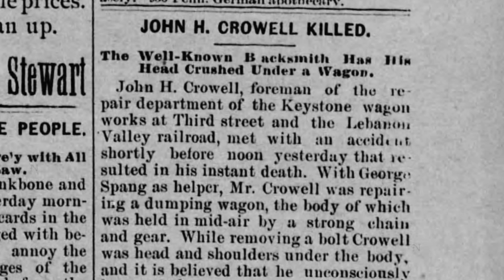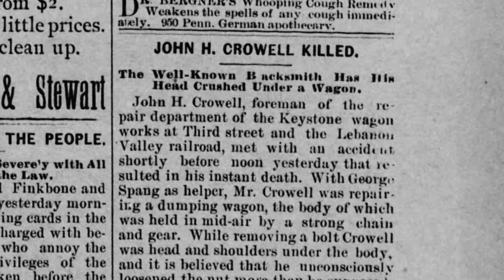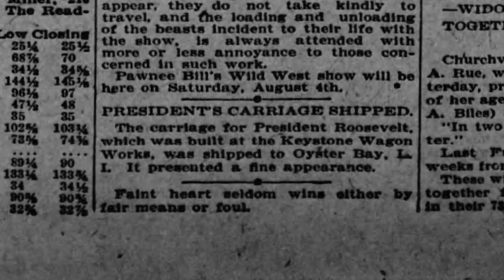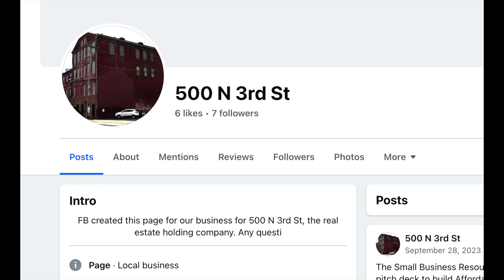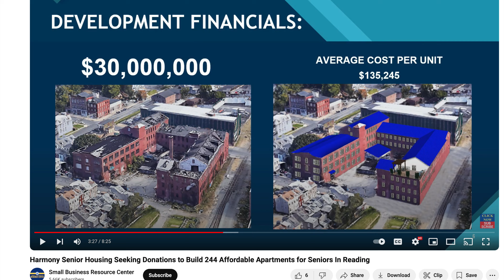North 3rd Street Collapse | Keystone Wagon Works | Reading PA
On the evening of Thursday August 22nd, 2024 it was reported by Berks Weekly that a building had collapsed on North 3rd street and that children may have been inside. Firefighters used thermal drone imaging to confirm that no one was buried in the rubble and that the children that had been seen playing inside before the collapse had made it out. It was immediately apparent that this was a turn of the 20th century industrial building of some sort, so I took my own drone down to get some shots and did the research to find the building's history and how exactly it got to the point of collapsing within feet of a traveled railroad line.